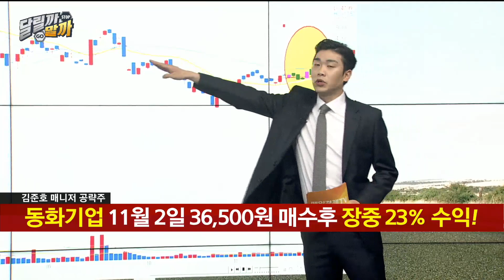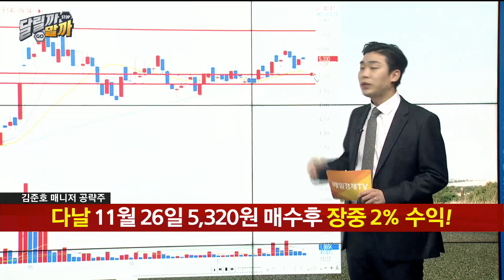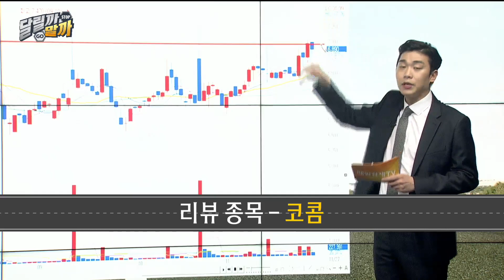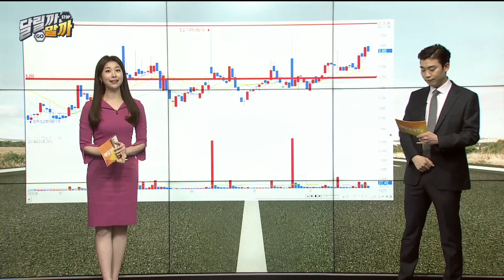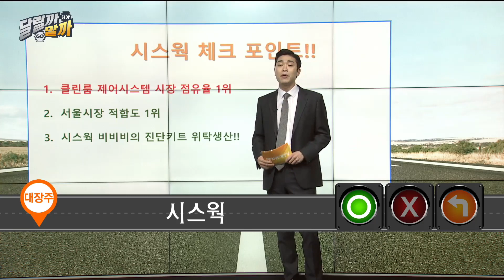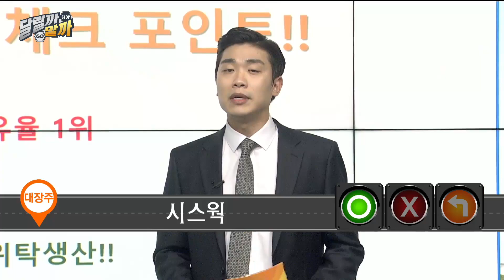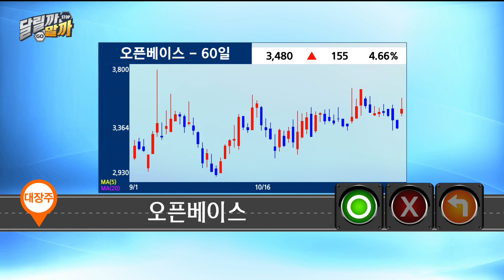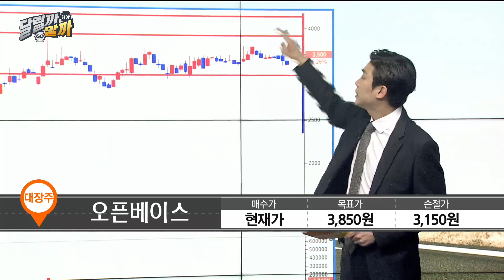[당장 사세요! 단기투자 종목] 시스웍 오픈베이스_MBN골드 김준호 매니저 #11/27